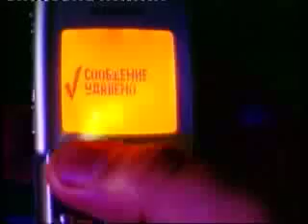Chagirirsan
aranjiman-Vasif Axundov, klip-by Aqil_M.Guliyev    V qlavnoy roli Irana Talishxanova